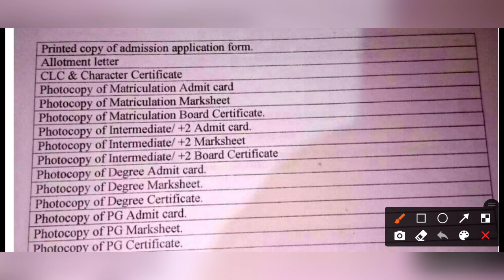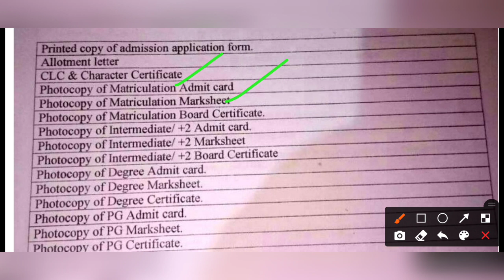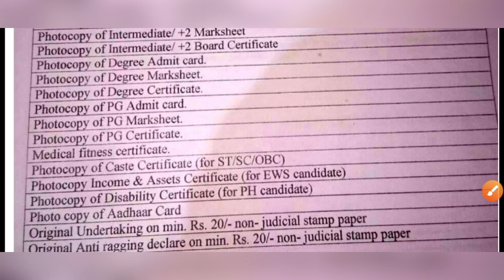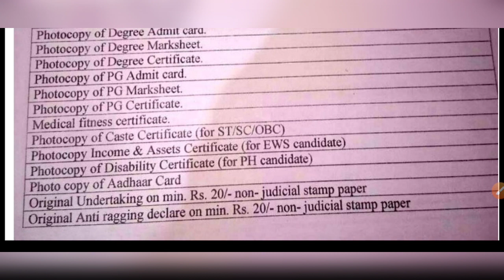jharkhand b.ed documents list for admission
documents list for admission
list of documents required at a time of admission
documents list jharkhand b ed